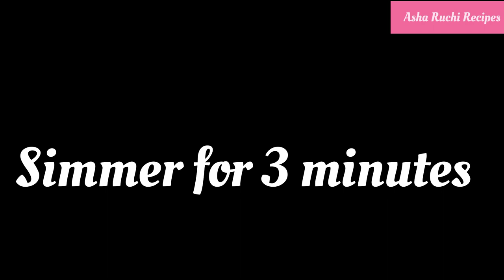Easy Pineapple Kesari Bath Recipe | Suji Rava pineapple Kesaribath | Asha Ruchi Recipes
Pineapple Kesari Bath Recipe | Rava Kesari | Suji Rava   pineapple Kesari Bath| How to make Pineapple Kesari Bath | Asha Ruchi Recipes

Ingredients  :-
1). Pineapple – ½ cup  (Chopped)
2). Sooji Rava – 1 Cup
3). Sugar – 1 ½ Cup
4). Ghee – ½ Cup
5). Food Color – ¼ tsp
6). Essence – 1 tbsp
7).Cardamom – 4 pcs
8). Cashew Nuts – 10 pcs
9). Raisins – 10 pcs